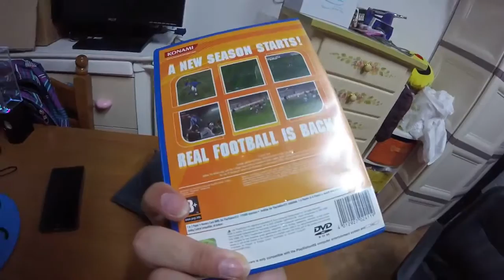Umboxing Pro evolution soccer 3 ps2